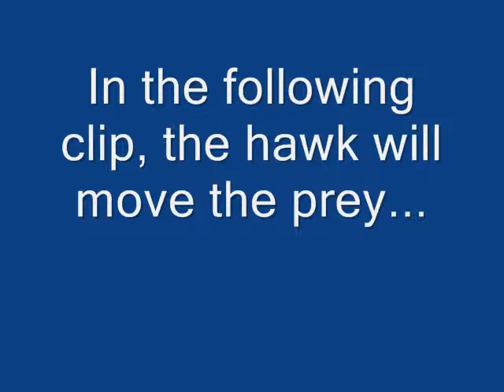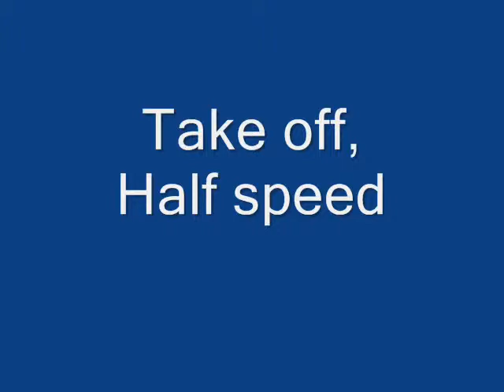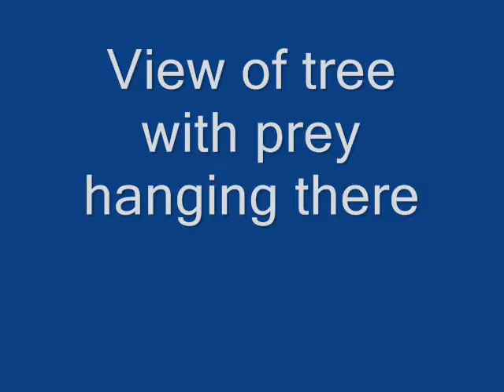Red-Tailed Hawk Fledgling with Squirrel SLOW MOTION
Backstory: I was outside and heard rustling and hawk screaming--which I recognized as a fledgling hawk's screams. I looked up and I saw a parent hawk take some prey to the top of this pine tree--and the fledgling was following the parent and screamed the whole time until it landed on the prey and the adult flew away. I ran inside and got my camera. That's when this video begins.

The fledgling stays with the prey--it looks like a squirrel--which is common food for these hawks--and gives off a few calls, cries and whimpers. Once he gets a good hold of the prey (and goes to the bathroom)--he takes off with the prey. I rerun it with slow motion, but unfortunately, the hawk's wings obscure the view of its talons. I can only deduce that he took the prey--because the profile of the tree looks different once he leaves. This occurred one house down from mine.

Unfortunately, I was filming partially facing the sun--so the hawk is in shadow and you can't see any colored details.